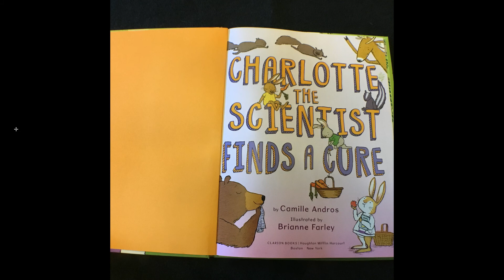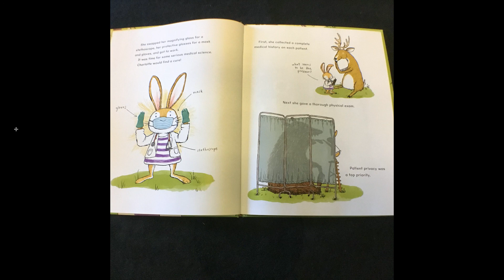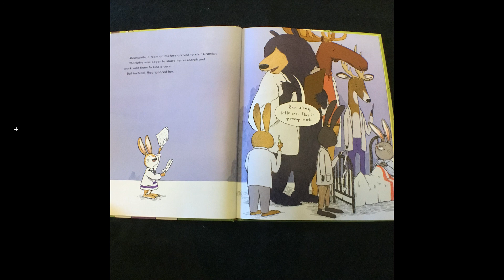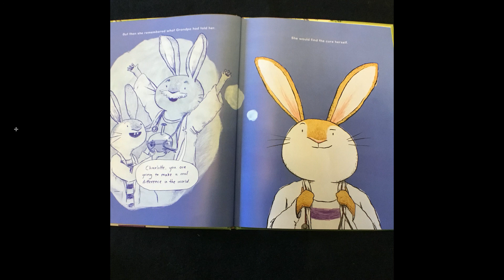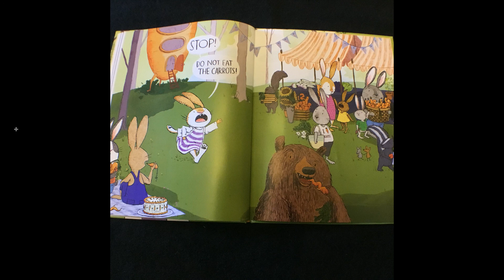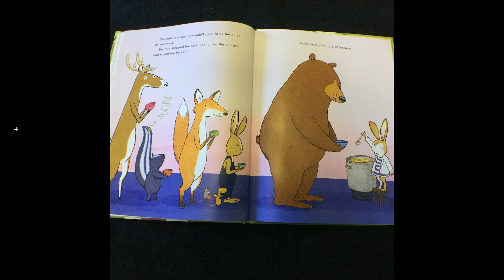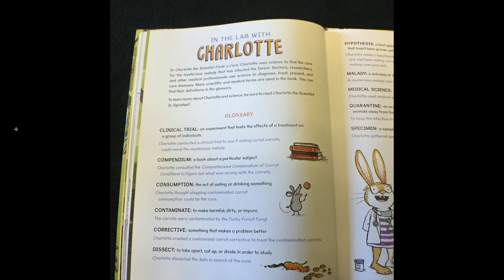"Charlotte the Scientist Finds a Cure" Written by Camille Andros, Presented by Brenda Sewell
Read aloud of the book "Charlotte the Scientist Finds a Cure" Written by Camille Andros, and illustrated by Brianne Farley. This is a beautifully written and timely picture book with relatable characters, a comprehensive glossary, and wonderful opportunities for family discussion in our current CoVid-19 Pandemic. Great opportunities for educators to emphasize the importance of STEM focus learning too!

Teaching Support: Vaccine, STEAM, GMS, predicting, character traits, problem solving, Cause and effect, compare and contrast.